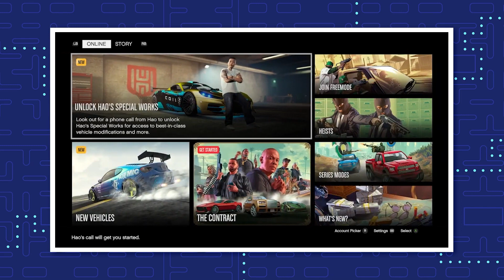GTA Online - Then (2013) vs. Now (2022) | The Leaderboard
Grand Theft Auto Online came out in 2013 ... yep, you're old. GTA Online is still kicking strong though, but a lot has changed. Here are the biggest changes that impact GTA Online that YOU should know.

Follow Steve Saylor!